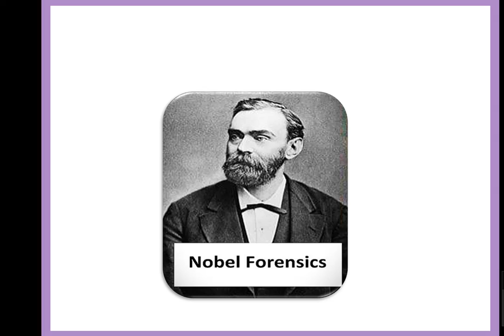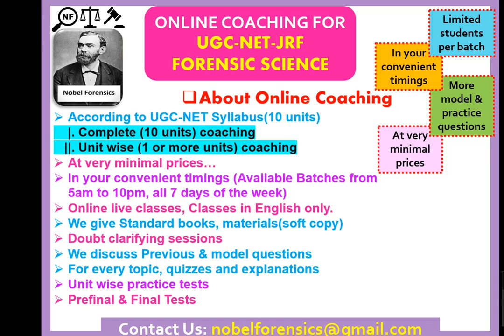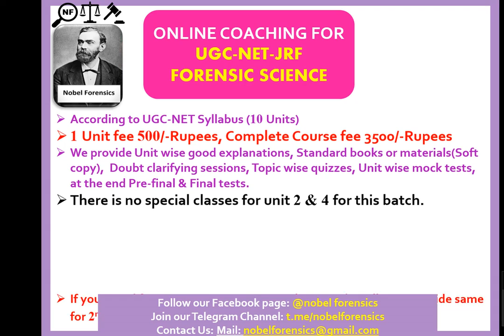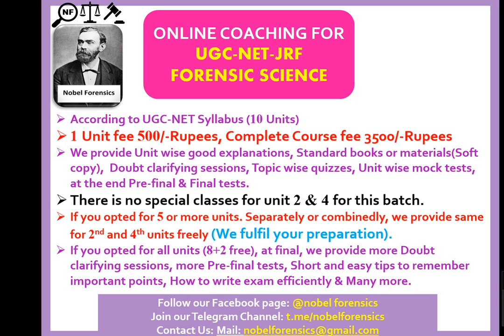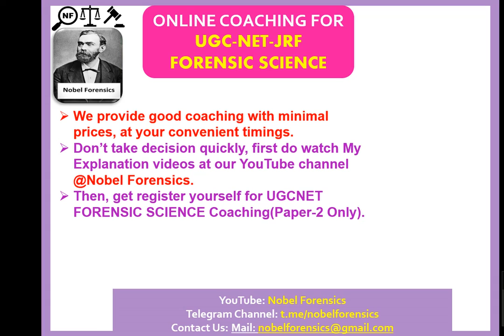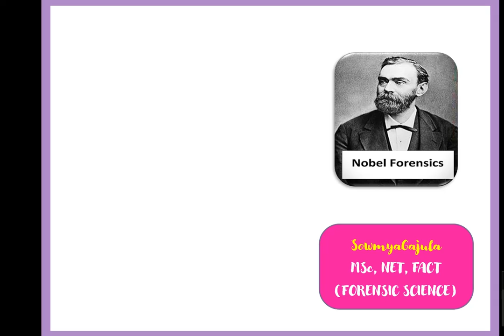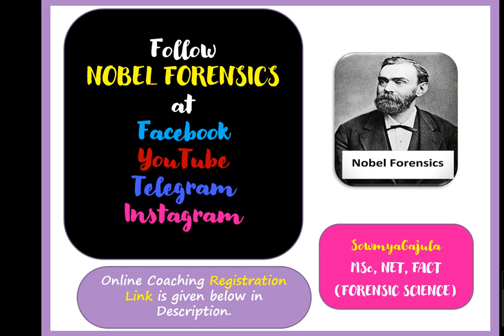ONLINE COACHING FOR UGCNET-JRF-FORENSIC SCIENCE || NOBEL FORENSICS || UGCNET2021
Hello Everyone..
Me...
Transforming from a UGCNET aspirant to a UGCNET coach !!
Today I feel so grateful to announce that, I am starting Online coaching for UGC-NET-FORENSIC SCIENCE (PAPER-2).
which will help Forensic Science students from all over India to prepare for UGC-NET-FORENSIC SCIENCE exam.

SowmyaGajula,
Nobel Forensics.

All details about Online Coaching are given in this Video.

Get Register yourself for Online Coaching,

NOBEL FORENSICS,
It’s an Organization for FORENSIC SCIENCE, started with the intension of sharing forensic knowledge.
for further details Follow us at